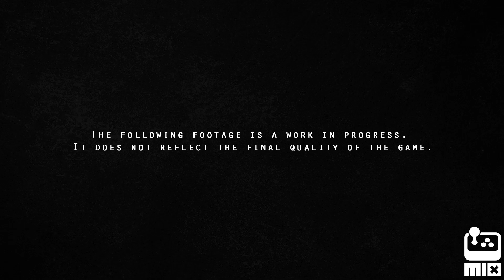Beneath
Plunge into a treacherous and enigmatic underwater world and brace yourself to confront the heart-stopping horrors that await as you fight against all odds.